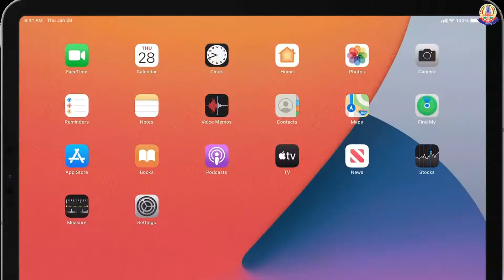COP, GCP rewarded an auto driver, who honestly handed over cash RS. 2 Lakhs at Police Station.